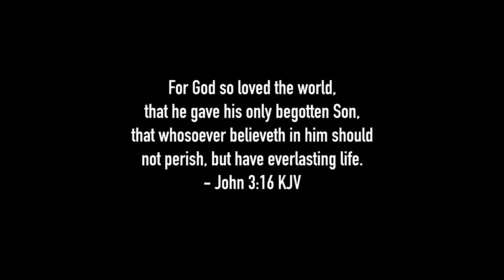Dominic Gaudious at EPCOT's 2024 Festival of the Arts (FULL SHOW)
Enjoy the unique style of music by instrumental guitarist and composer, Dominic Gaudious, as he entertains guests with a didgeridoo and double-neck guitar on a windy day at EPCOT's 2024 Festival of the Arts!!  God bless, and enjoy!